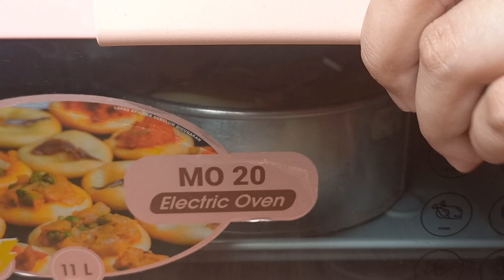Spaghetti Brulee Mushrooms | Baked Spaghetti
Spaghetti Brûlèe Mushrooms

Bahan
250gr Spageti
Keju

Saus Bolognise:
2 Tomat
1/2 Bawang Bombay
3 Siung Bawang Putih
2 sdm Saus Tomat
100gr Ayam Giling
Merica
Garam

Saus Bechamel:
1/2 Bawang Bombay
2 Siung Bawang Putih
40gr Jamur Kancing
2 sdm Terigu
150ml Susu
Keju Parut
Merica
Garam
Margarin

Ingredients
250g Spaghetti
Quick Melt Cheese

Bolognese Sauce:
2 Tomatoes
1/2 Onion
3 cloves of Garlic
2 tbsp Ketchup
100g Grounded Chicken
Pepper
Salt
Chicken Stock Powder

Bechamel Sauce:
1/2 Onion
2 cloves of Garlic
40gr Champignon Mushrooms
2 tbsp Flour
150ml Milk
Grated Cheese
Pepper
Salt
Margarine

Good On Try The Recipe! Thank You!
Timestamp:
0:00 Intro
0:20 Rebus Spageti/Boiled Spaghetti
0:28 Bolognese Sauce
1:05 Bechamel Sauce
1:38 Plating & Baked
2:45 Closing